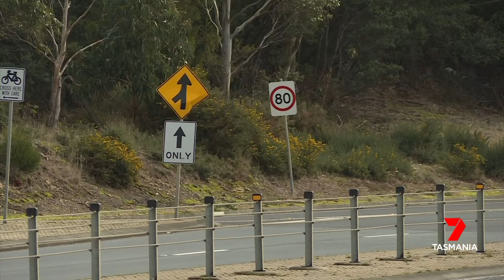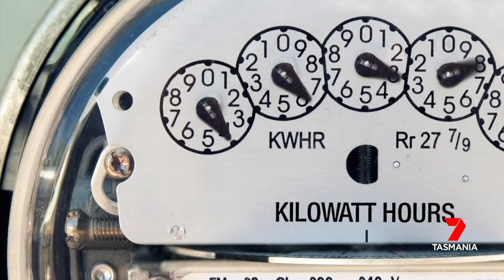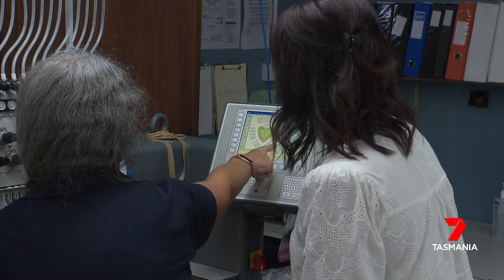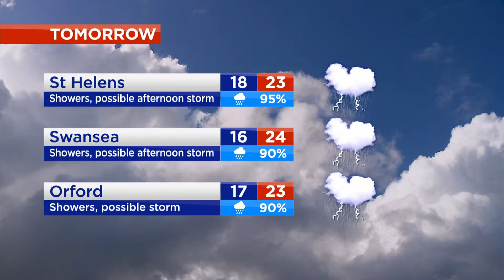Nightly News - Tuesday 16th January 2024